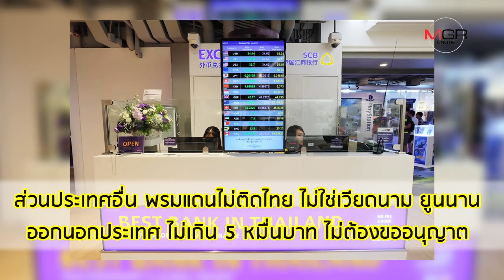เอาเงินบาทไปเมืองนอก พกได้แค่ไหน ไม่ต้องโดนศุลกากรจับ